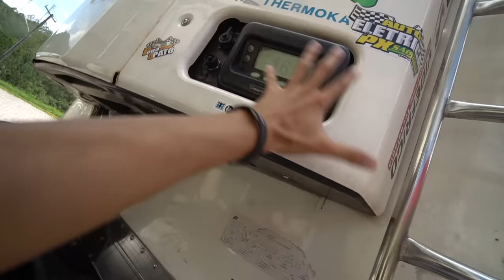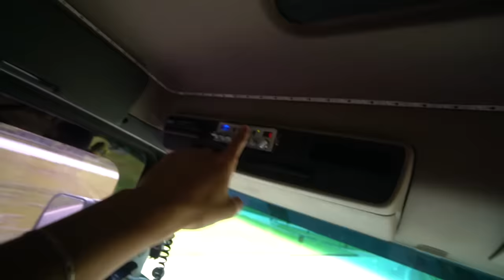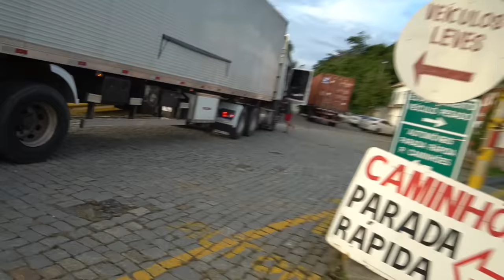VIDA DE CAMINHONEIRO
● Essa é a minha vida ultimamente !

- Canal do Felipe: @FelipeMendesyt